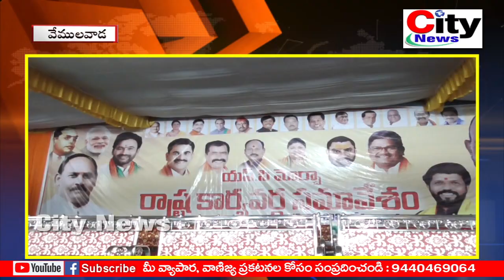విజయవంతం అయిన ఎస్సీ మోర్చా కార్యవర్గ సమావేశం l భేష్ అంటూ జిల్లా నేతలకు ప్రశంసలు